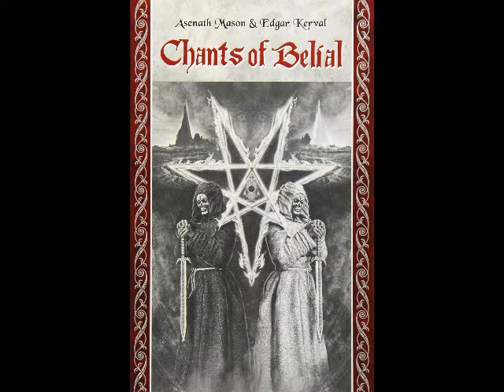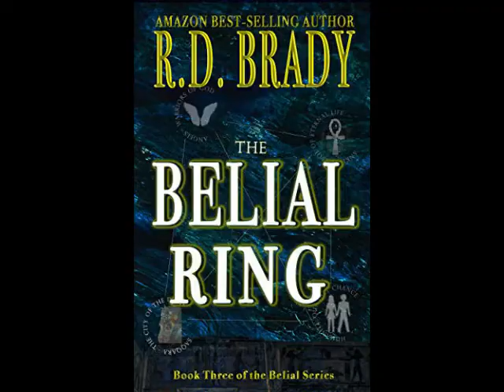Demons: Vol. 11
"Paranormal News & Education"
A.S.K. Paranormal's most incredible investigations, are soon to come!

Paranormal investigations and research into psychic phenomena from a scientific perspective utilizing the most high tech equipment and techniques.

"CLICK THE LINK ABOVE FOR OUR REAL LIFE PARANORMAL INVESTIGATIONS CHANNEL"

Investigators-
"Doc-Mach's" *Las Vegas Division*
"Stich" *Las Vegas Division*
"Stoney" *Phoenix Division*
"Grim" *Phoenix Division*
 "J.D." *Las Vegas Division*

$200.00 USD Free! $200.00 USD Free! Paranormal Activity Reward!
"A.S.K. PARANORMAL RESEARCH DEVELOPMENT CENTER/GROUP"
Do you have paranormal activity?
If so $200.00 USD cash can be yours, if you meet the following criteria.
#1. You allow my team and I to investigate your person and or your property, and collect undebunkable video and or audio that we're satisfied with.
#2. After the investigation, you allow my team and I to conduct a video interview with you for approximately 15 minutes that we're satisfied with.
#3. The final step is, we need you to sign a video release form, and when you have it signed and dated to our satisfaction, I'll hand you $200.00 USD cash money in exchange for the signed document.

That's all! Sit back, let us do our thing, and get paid!!!

Fine print-
If the video and or audio is of such high caliber that you feel is worth more than the $200.00 USD, you have the right to refuse the dollar amount, and try to renegotiate of course. Also we have the right to refuse said renegotiations, and if the evidence collected if any is of poor quality in our opinion, or if we've been hoaxed in any way we will consider the deal null and void.
Other persons wishing to be part of the investigation video will also be required to sign a video release, but will not receive payment what so ever from us. We will try to get to any and all claims as soon as possible at our convenience and yours at our discretion. If at anytime you wish to terminate the said investigation or if we deem fit to also do so, no hard feelings, we'll leave without any issues or complaints, you'll even receive a "special gift" from us for your time.

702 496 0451 between the hours of 9AM-5PM 7 Days a week and just say, "Sonny, I have paranormal activity", and I'll walk you through this simple and easy process, thank you. (We are a non profit organization)